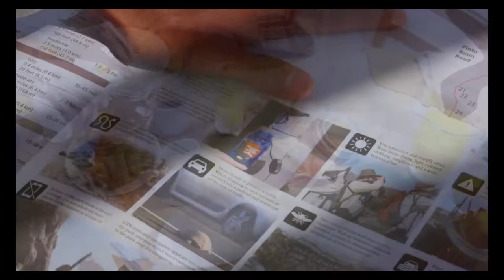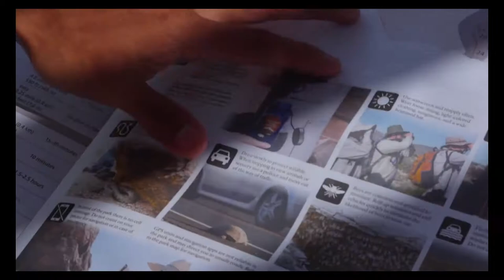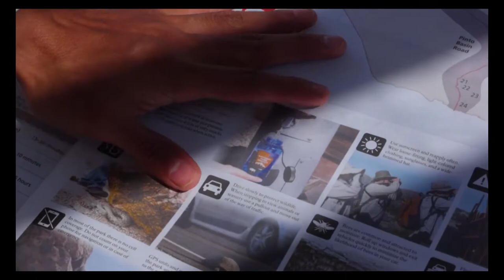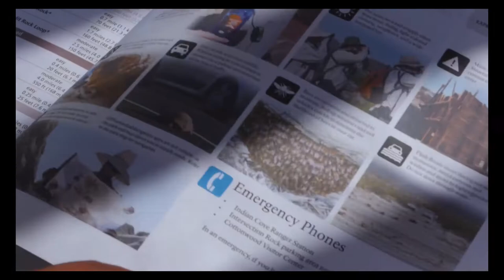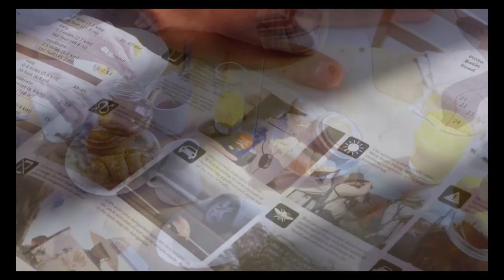Stock Videos Loop Video ....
The best free stock photos & videos shared by talented creators.

Want to use this video? Please put this in your video description:
No Copyright Videos.
Free Stock Footage, No Copyright Video